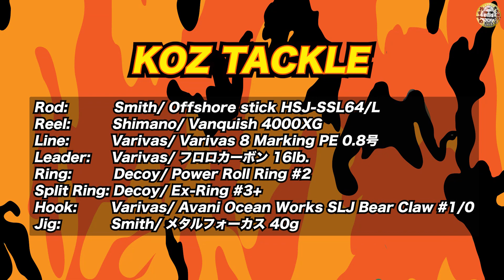多種目狙いのスーパーライトジギング(SLJ) 負けたら罰ゲーム！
南伊勢でSLJ!魚の多いこの地方ならではのSLJは多魚種が釣れる！
さて何種目釣れるのか？そして罰ゲームとは？！の後編！

地上波BABABABA爆釣Fishingは
8/2/2023 (水) 22:30〜 サンテレビにて放送されました！
関西エリア以外の方は後日BABABABA爆釣FishingのYouTubeにもアップされますので、

Always Fishing!